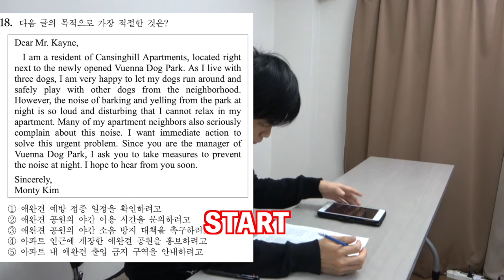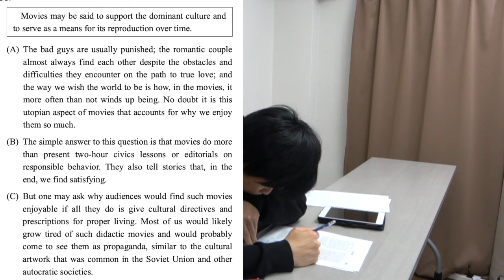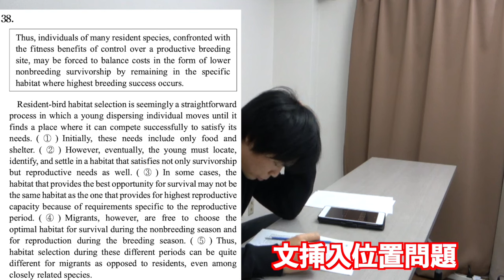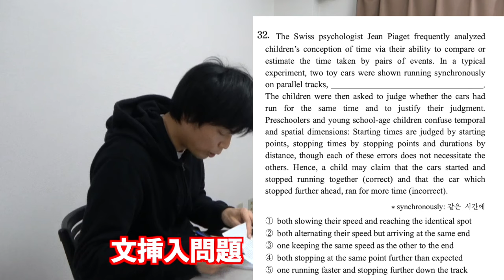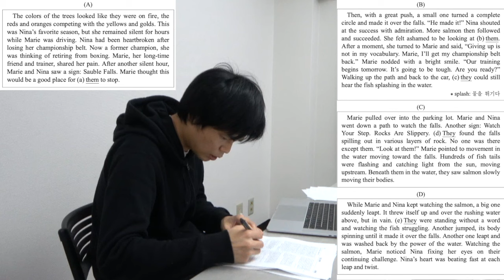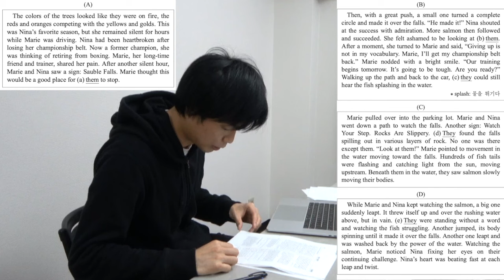【激ムズ】韓国の共通テスト（スヌン）の英語にTOEIC満点講師が挑戦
韓国の共通テスト「スヌン」の英語リーディングにTOEIC満点講師が挑戦したら難し過ぎて驚きました。

韓国の共通テスト「スヌン」のリスニングにTOEIC満点講師が挑戦したら意外な結果に